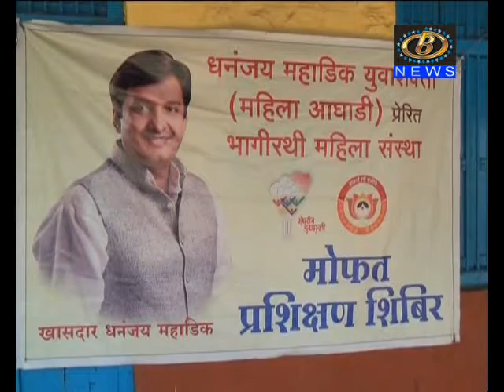भागीरथी महिला संस्थेच्या वतीने वडकशीवाले व कोल्हापुरातील उभा मारुती चौक येथे प्रशिक्षण शिबीर संपन्न